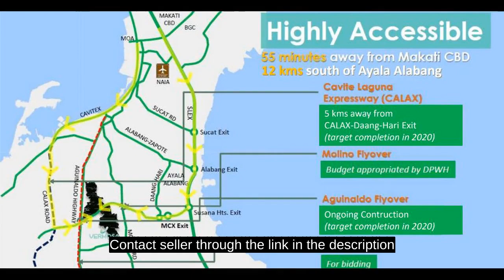3-Bedroom House and Lot For Sale in Imus, Cavite- Avida Verra Vermosa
3-Bedroom House and Lot For Sale in Imus, Cavite- Avida Verra Vermosa
House Type: Others
Number of Bedrooms: 3
Number of Bathrooms: 2
Floor Area in sqm: 67 sqm.
Lot Area in sqm: 149 sqm.